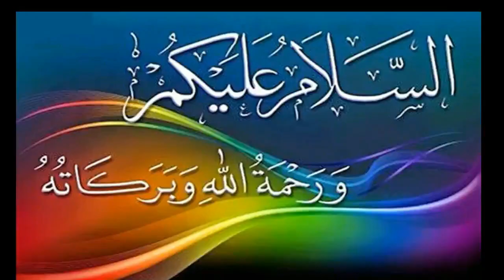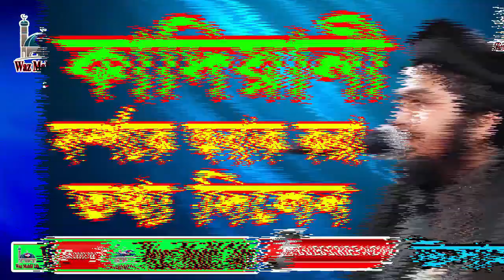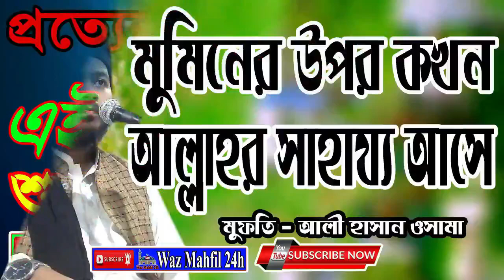জুলুম কারীর ভয়াবহ পরিনতি _ শাইখ আলী হাসান উসামা